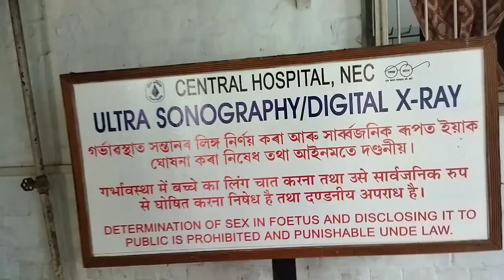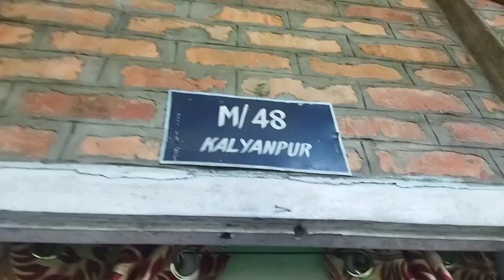Hospital and quarter facilities in coal india job, life of there people..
Hello friends
Ye video un logo k liye he jo ye nokri karna chahta he or apna career isme dekhte  he. It's good👍 future